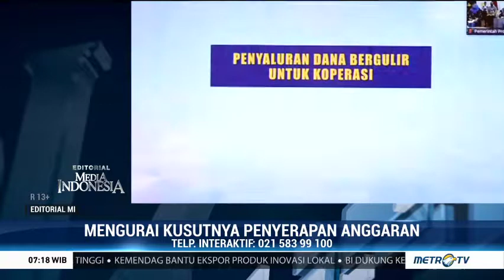Mengurai Kusutnya Penyerapan Anggaran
Editorial Media Indonesia Edisi Rabu 5 Agustus 2020